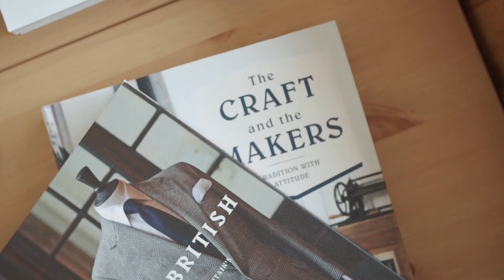Introducing Rory Harker, co-founder of Billy Tannery and Diplomat of a New Era 2017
You'd expect a graphic designer-turned-fashion maverick to have a close eye and a steady hand. That's exactly what Rory Harker possesses. As co-founder and creative director of Billy Tannery – which makes luxury leather goods from kid goat leather, and also sets out to write some wrongs inherent in the goat meat trade in the process – he brings a sense of cool collectedness to his business.

That personality is mirrored in his bespoke cocktail, a manhattan-style serve made with Diplomático's charcoal-filtered Planas rum, and even uses some of the brand's leather in the recipe...

This video was produced as part of a partnership with Diplomatico.

Cinematography by Adrian Ardelean
Editing by Adrian Ardelean
Produced by Mike Gibson
Directed by Mike Gibson